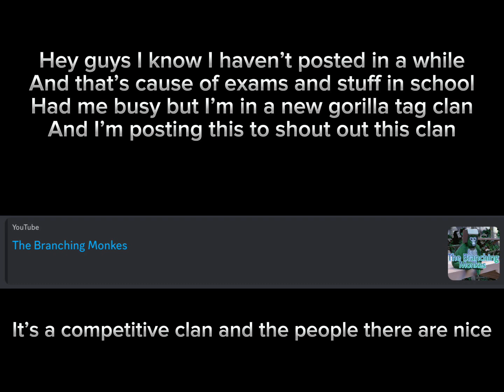Shout out to the branching monkes!!